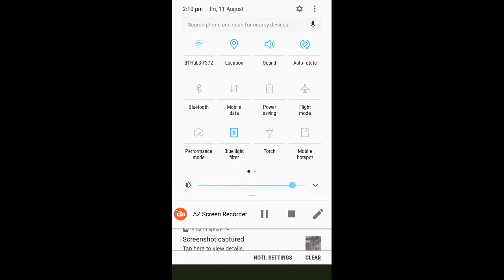Reacting to deji diss track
Sorry if there's no camera